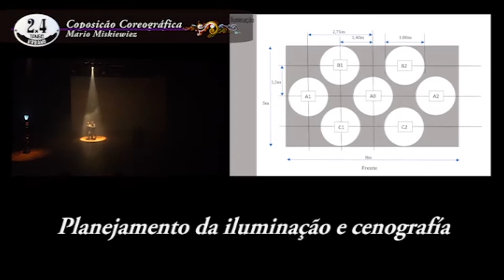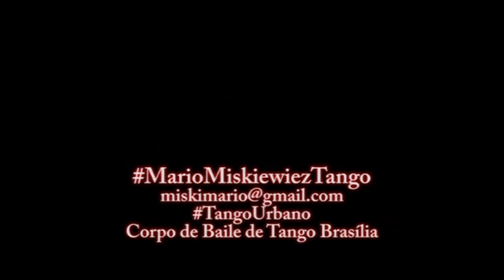Elementos de Coposição Coreográfica do Corpo de Baile De Tango Brasília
Ferramentas compositivas de nossas peças coreográficas